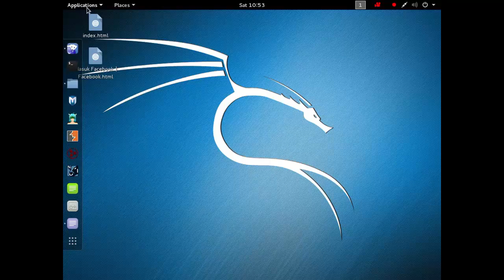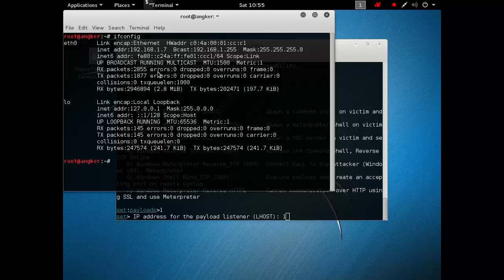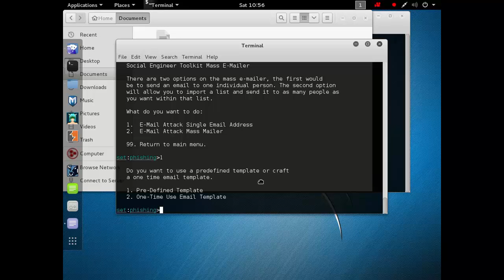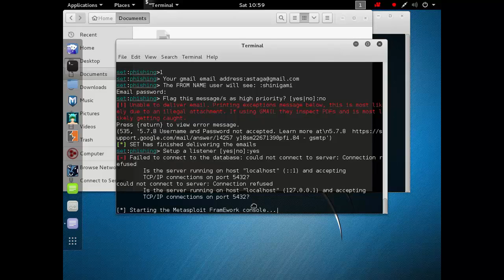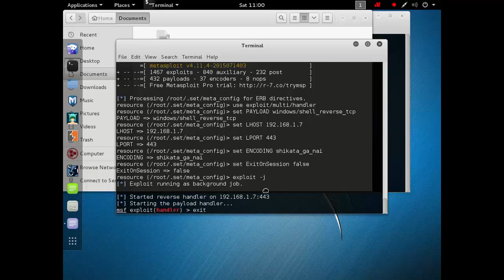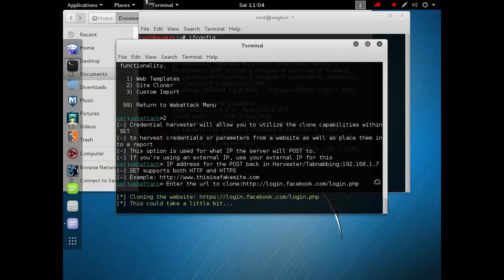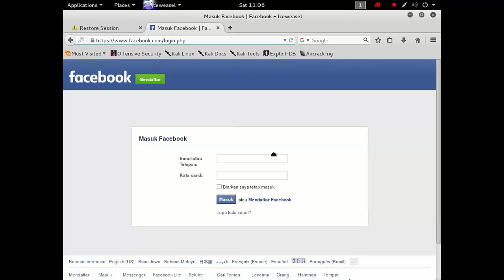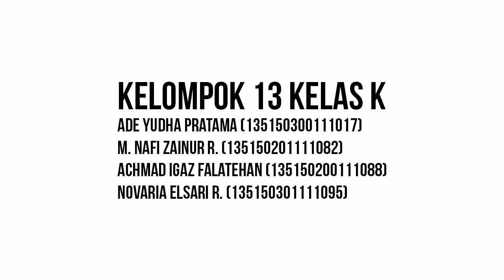Metasploit Penetration Testing Cookbook _ Bab10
Kelompok 13
Kemjar K